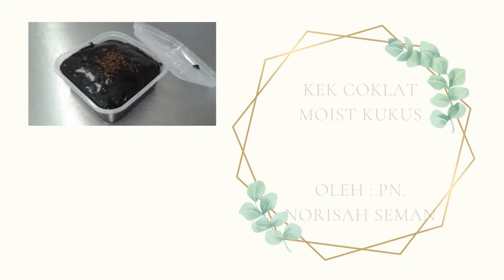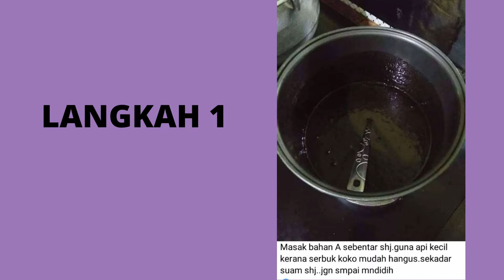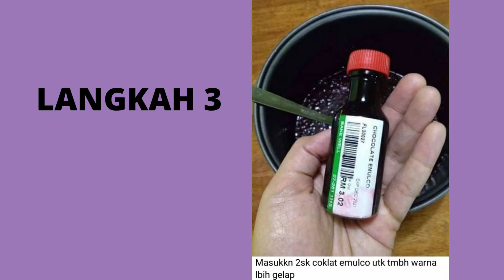KEK COKLAT MOIST KUKUS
Kek coklat moist kukus adalah kek yang menjadi kegemaran setiap orang. Cara pembuatannya adalah mudah. Jadi diharap dengan adanya video ini dapat membantu sesiapa saja yang ingin membuat kek coklat moist kukus.
Kek ini sangat sesuai dijadikan kek harijadi, juadah minum petang, juadah semasa kenduri kendara dan sebagainya.